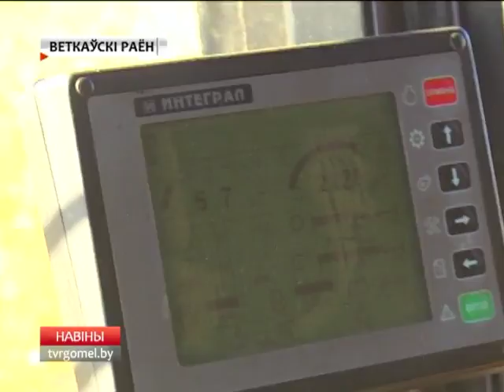Путь к Дожинкам